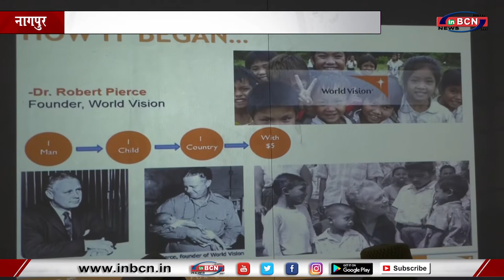एक अनोखी पहल... INBCN News